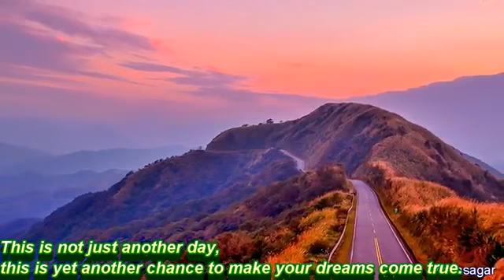Lakho logo ki passed mukesh band rasulpur Palwal haryana 9991929407,9991789382